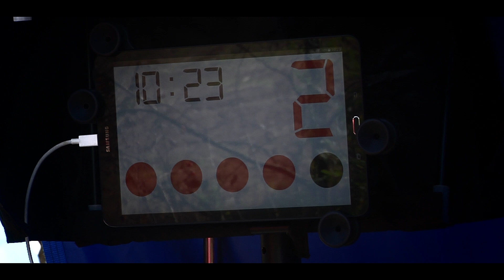PODSUMOWANIE SEZONU 2019 : ŚWIĘCICKI / CIESIELSKI l PEUGEOT 106 l